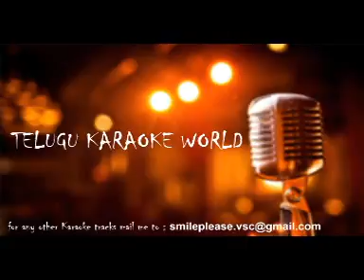Jabilli Nuvve Cheppamma Karaoke || Ramayya Vasthavayya || Telugu Karaoke World